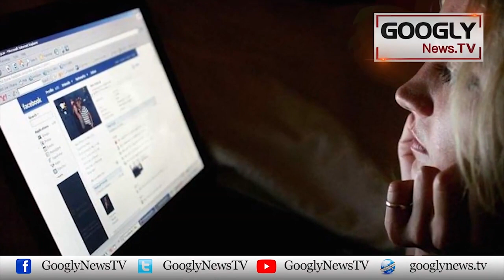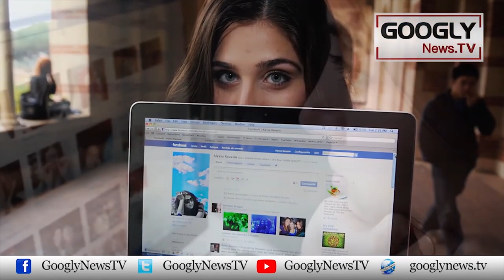Social Media Per Aap Ki Jasoosi Kaisay Hoti Hai? | Googly News TV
Social Media Per Aap Ki Jasoosi Kaisay Hoti Hai?